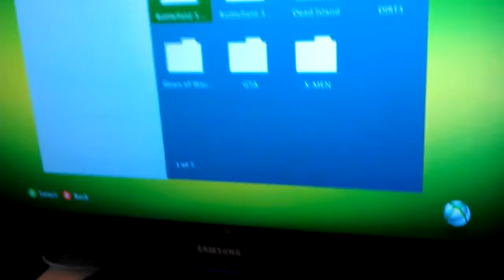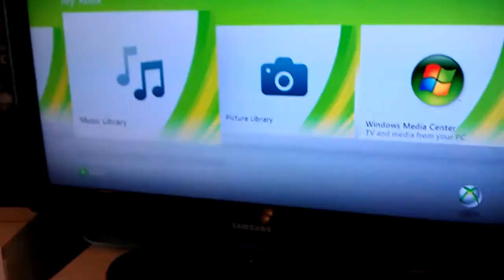x360key v1.12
24-12-11 X360key update v1.12

•Firmware update v1.12

- Fixed "Network Fail" Message
- Latest Mr_Waffles Web app
- Asian Language lock removed
- Improved French language strings
- Added more languages

TUR Turkish